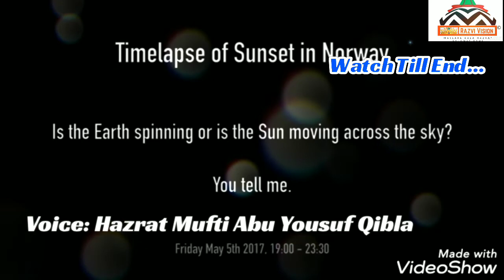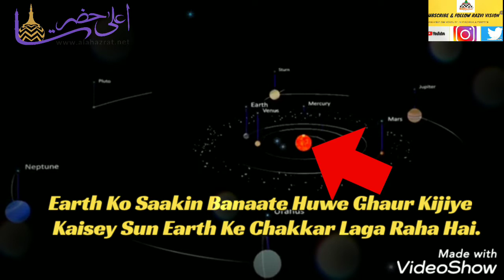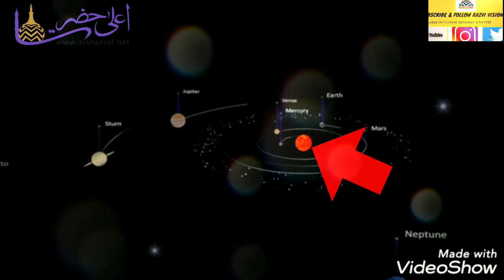Zameen Nahi Balke Suraj Chakkar Lagata Hai!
Sun Orbits around the Earth. Sun Rotating Around The Earth

Sun Orbits around the Earth.